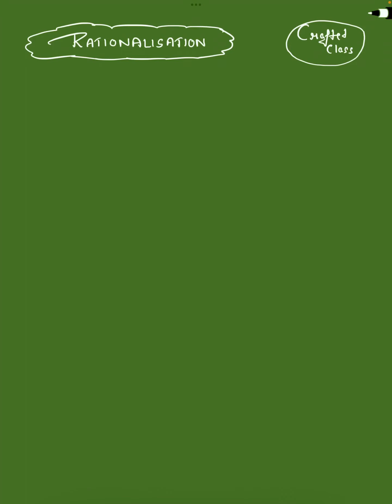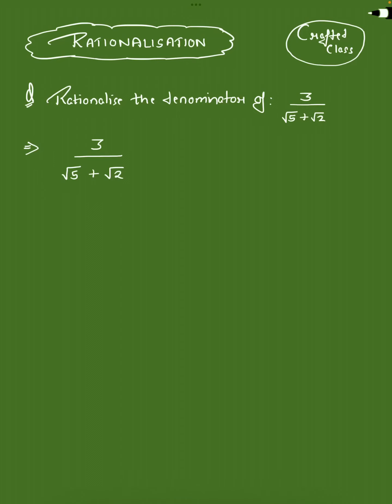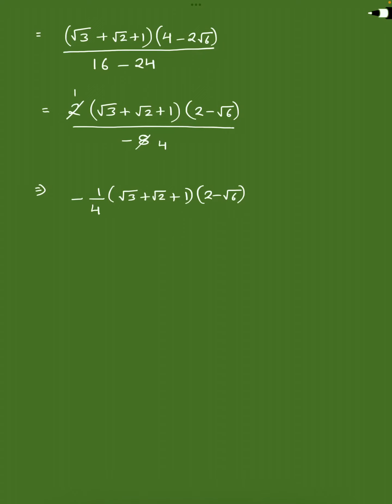Number System | Part-10 | Class 9 | CBSE/ICSE